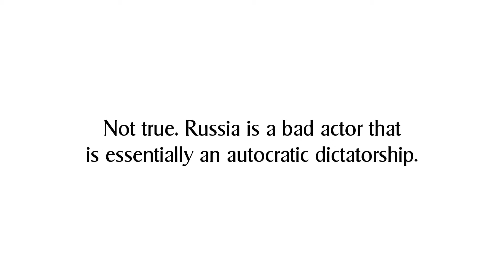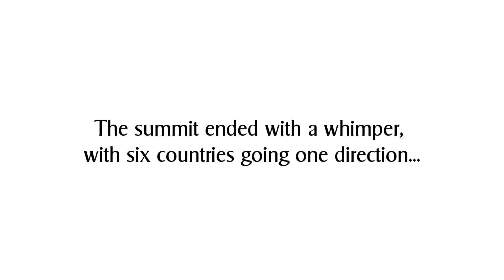WomenStepUp.org - Trump at G7 Summit, Again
Trump was in France this past weekend attending the G7 Summit. It was an empty chair event for American leadership. In his head, Trump attended a summit he wanted to be true and actually happening, while in the real world, global leaders were moving forward without input from the U.S. Madness. Vote for real change in the 2020 election.